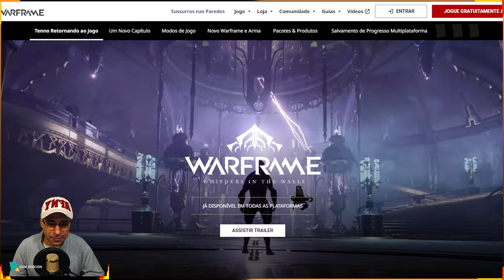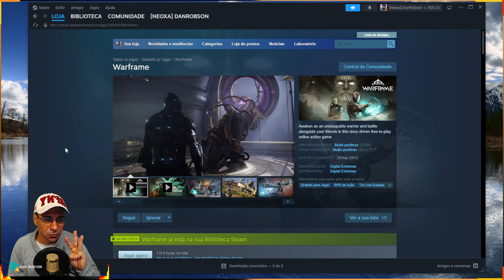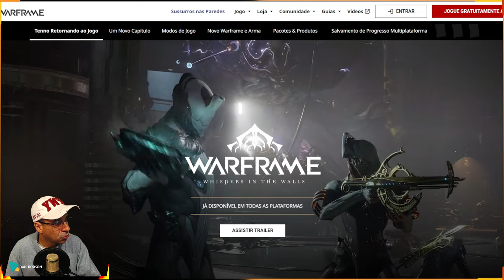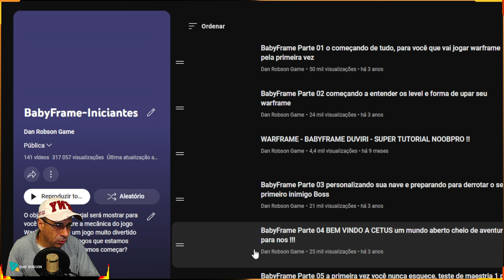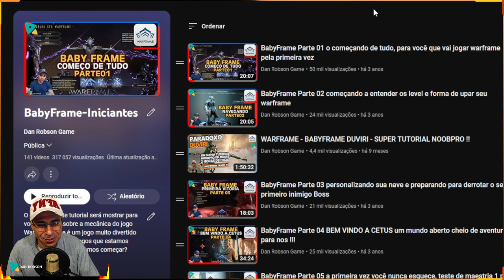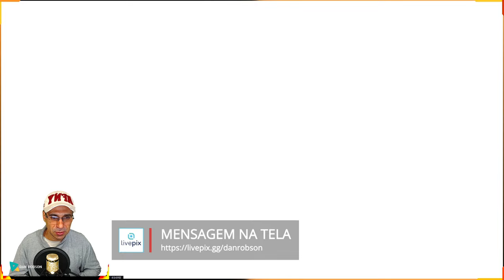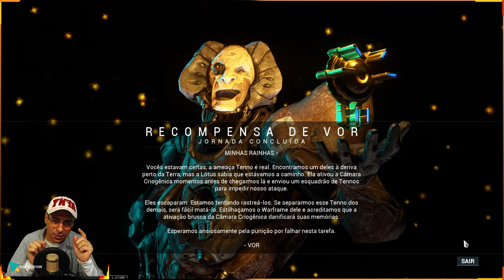WARFRAME - TUTORIAL COMO JOGAR WARFRAME EM 2024 !!!